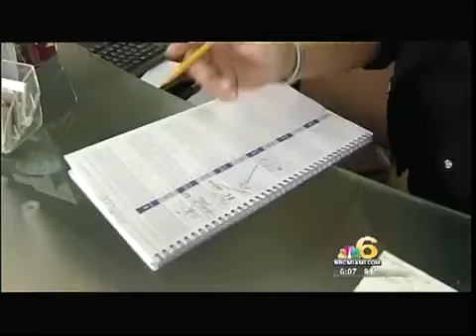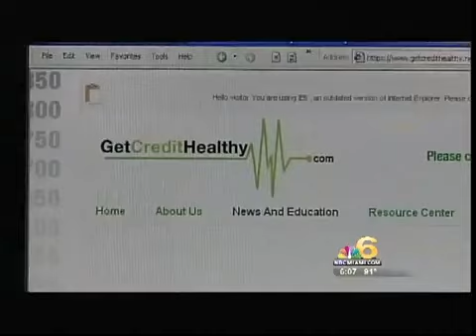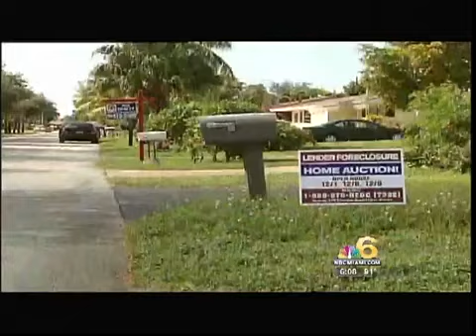bad credit mortgage companies Atlanta, Debt negotiation agency, Government credit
bad credit mortgage companies in Atlanta, US Government Requires Free Credit Reports for Consumers, As seen on NBC/FOX News - consumer help and BBB Accredited. Get Credit Healthy uses the best practices in lending!  Prepaid credit card to help bring up your credit score today.